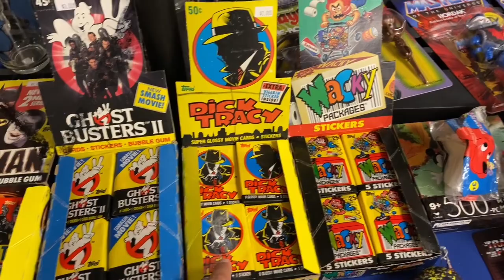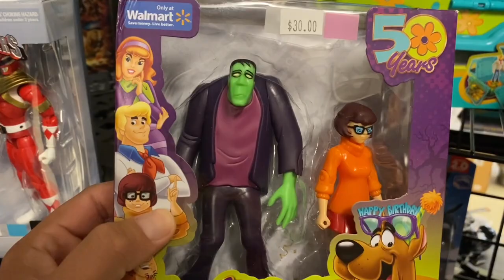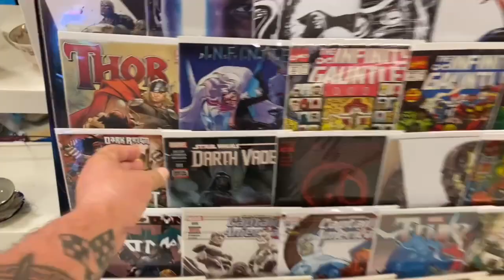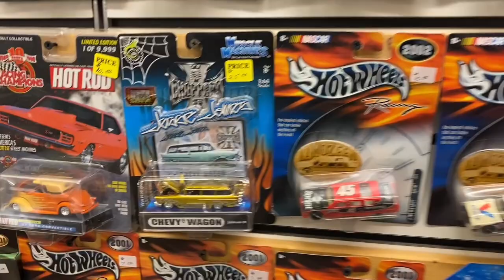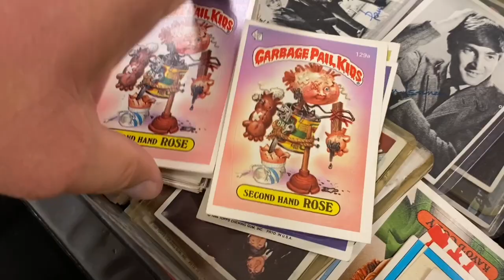Now This Is Just Creepy!! Flea Market Toy Hunt! (Plano Trade Days)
Over the weekend Plano, Tx hosted isn’t monthly, Plano Trade Days, Flea Market event.

I’ve never been to this flea market but thanks to my buddy Keith Goodwin, I decided to go do a little toy hunting at the flea market.

There were several booths there that were stacked with vintage toys and modern toys.

Some toys were vintage 1950s toys and vintage 1960s toys.

I even saw a Howdy Doody marionette doll.

They had…

Vintage Smurfs
Vintage MEGOS
Vintage Marvel figures
Vintage DC Comics figures
Vintage Star Wars figures
Vintage GI Joe Vehicles

…and of course more modern stuff as well.

It was a fun show to be at, but I also felt like the prices on most of the toys were overpriced.

A little price gouging in my opinion.

Either way, I hope you enjoy this flea market toy hunt video. I ended up with a nice little flea market haul. ￼